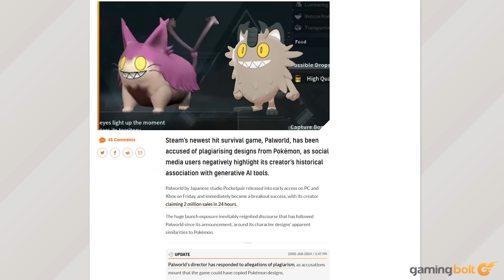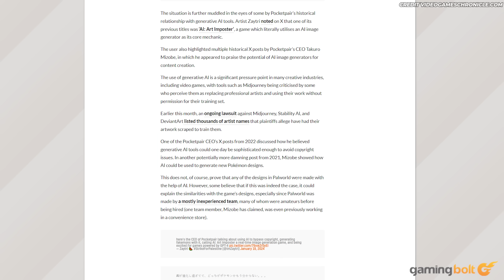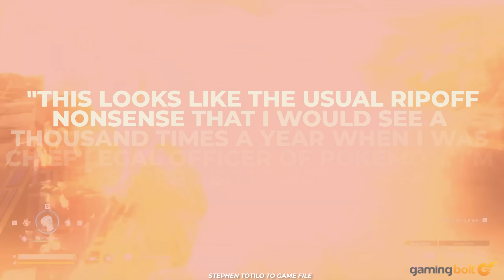What The Hell Is Going On With PALWORLD?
We might only be less than a month into 2024, but Palworld has already somehow turned out to be one of the games industry’s biggest news stories of the year. Pocketpair’s survival game has attracted riotous success since its recent early access launch, selling at an astonishing rate that can put even the biggest AAA megatons to shame, and attracting a massive player base that’s engaging with the game on a scale that no one could have anticipated.

Also, part of the Palworld story, however, are allegations of plagiarism, with many bringing up the strong resemblances the game’s monster designs have to those of the Pokemon franchise. Whether Pocketpair has actually based its work off of stolen assets or if it falls more in the territory of “blatant yet legal ripoff” is up in the air right now, and here, that’s what we’re going to talk about.